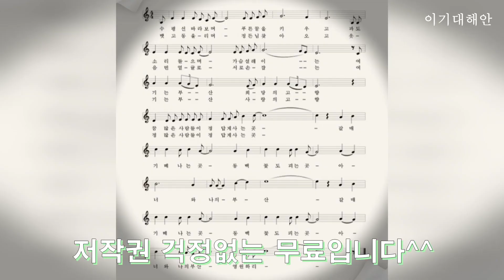부산찬가_부산찬가경음악 부산의 노래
부산찬가 경음악 버전입니다.
부산에 관한 영상제작 시 국산품애용 하듯이
많은 애용바랍니다.